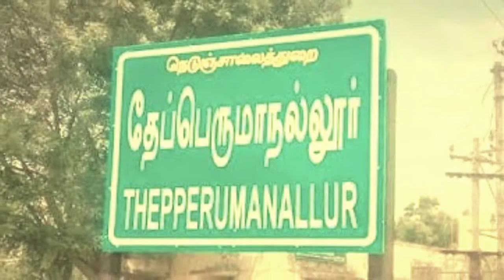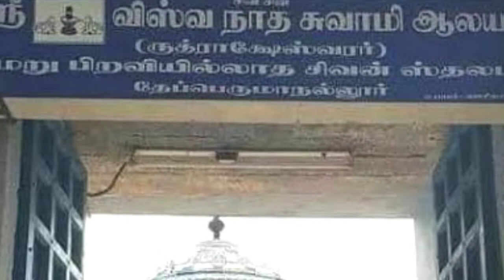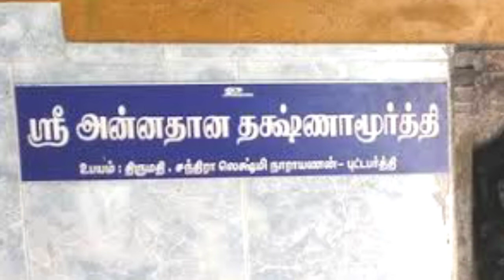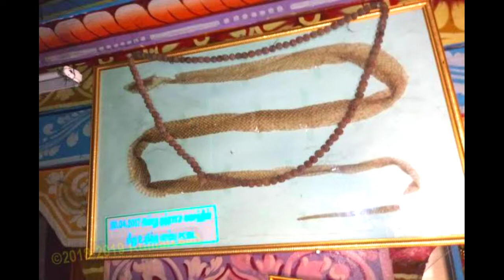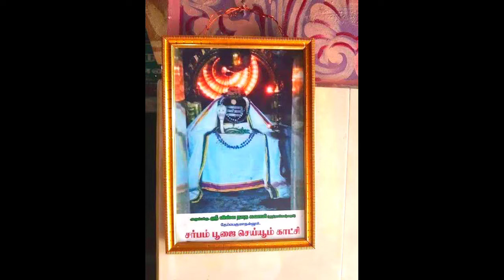Thepperumanallur shiva temple history in malayalam പഴയ ചോറ് നിവേദ്യമായ് സമർപ്പിക്കുന്ന ക്ഷേത്രം #2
Thepperumanallur shiva temple